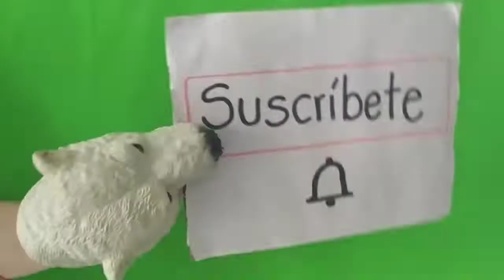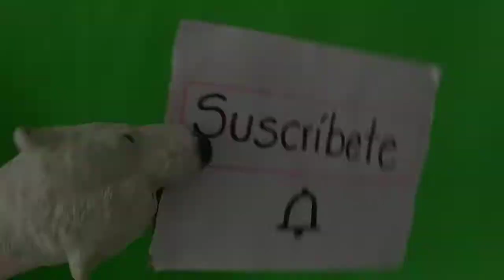Las mejores GALLETAS DE AVENA🍪(SALUDABLES)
Las galletas de avena más deliciosas y fáciles de hacer.
200GR DE avena en hojuelas
70gr de harina de trigo
110gr de azúcar o la menor  cantidad a su gusto
2 huevos
100ml de aceite vegetal o de su elección
1 cucharadita de polvo para hornear
1 cucharadita de canela en polvo
1 cucharadita de sal
uvas pasas y maní o lo que le deseen añadir

Añadimos los ingredientes a una taza y mezclamos , luego amasamos con las manos y dejamos reposar por 30 minutos.
En horno: Armamos las bolitas de las galletas con la mano y en una bandeja con papel ponemos separadas las galletas unas de otras para que al llevarlas al horno no se peguen.
calentamos el horno a 200° y las dejamos 15 minutos .
En sartén : Aceitamos la sartén y colocamos las bolitas de las galletas y tapamos por 5 minutos a fuego bajo, las volteamos para que se doren por cada lado 5 minutos por cada lado.
Esperamos a que se enfríen y a disfrutar de unas deliciosas y saludables galletas de avena.